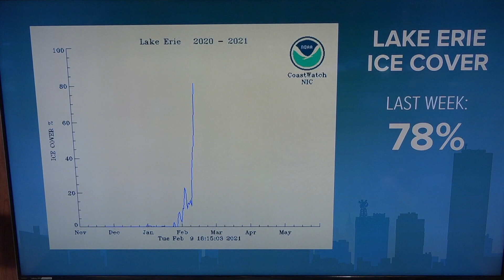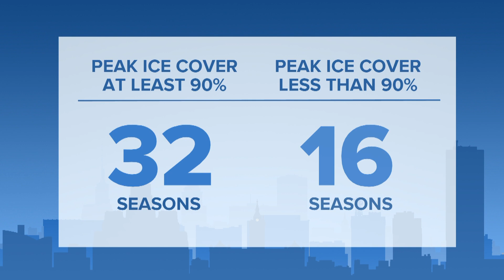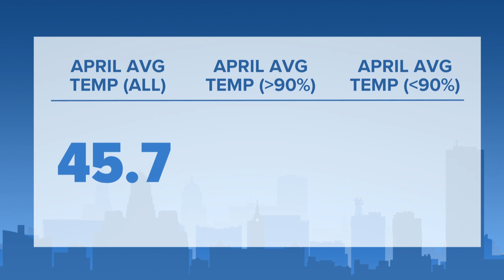Heather’s Weather Whys: Does more lake ice delay the start of spring?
Lake Erie is nearly frozen over. A lot of you like to say that means we'll see less late-winter snow, but is that true? Could all of that ice affect the start of spring? Meteorologist Heather Waldman went back through the data to find connections in this week's Heather's Weather Whys.